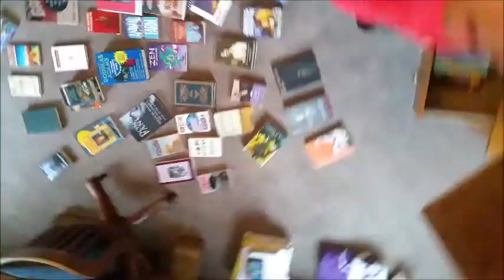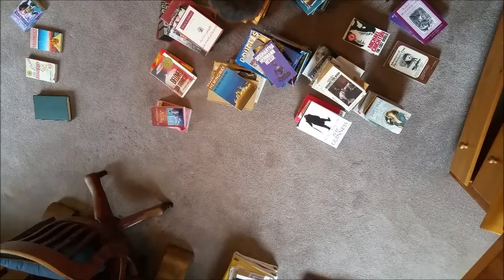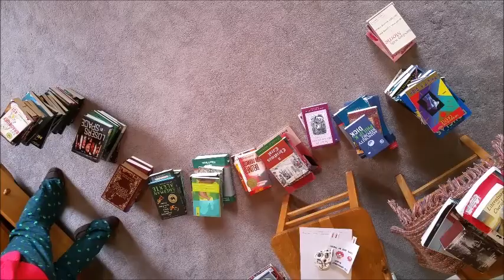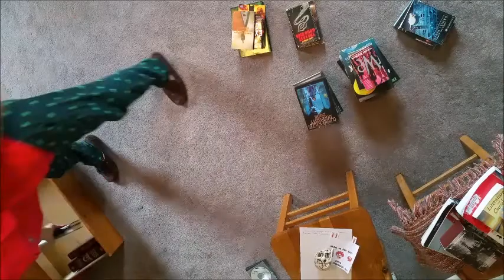A book colection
I organize my bookshelf and voice over it with some thoughts.